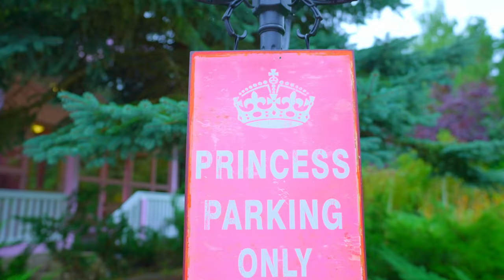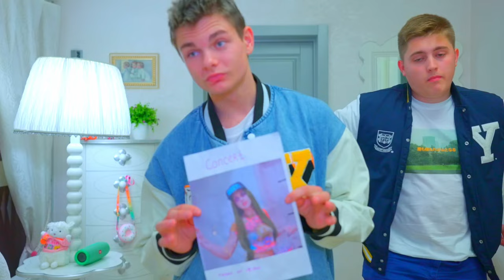Diana is challenging for popularity! Concert of Ziana in a country house!